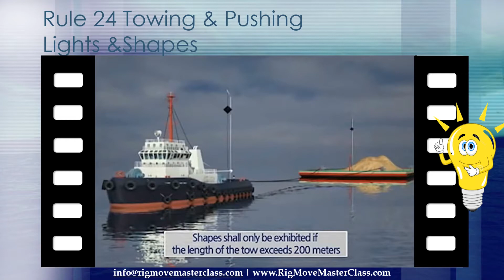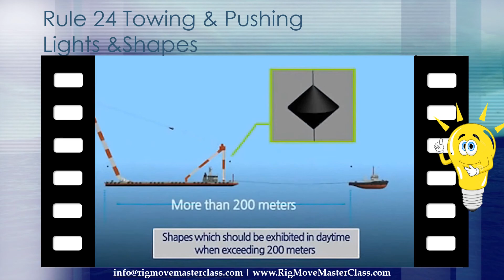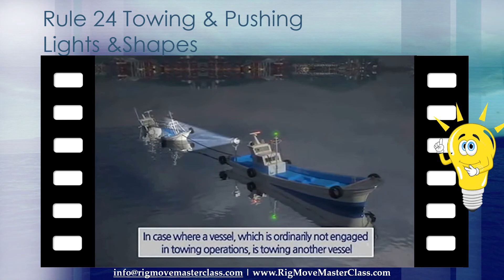Rule 24 Towing and Pushing Light and Shapes, Master, Mates, OIM & Barge Master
(a) A power-driven vessel when towing shall exhibit:
(i) instead of the light prescribed in Rule 23(a)(i) or (a)(ii), two masthead lights in a vertical line. When the length of the tow, measuring from the stern of the towing vessel to the after end of the tow exceeds 200 meters, three such lights in a vertical line;
(ii) sidelights; (iii) a sternlight;
(iv) a towing light in a vertical line above the sternlight; and (v) when the length of the tow exceeds 200 meters, a diamond shape where it
can best be seen.
RULE 24
Towing and Pushing
(a) A power-driven vessel when towing astern shall exhibit:
(i) instead of the light prescribed either in Rule 23(a)(i) or 23(a)(ii), two masthead lights in a vertical line. When the length of the tow, measuring from the stern of the towing vessel to the after end of the tow exceeds 200 meters, three such lights in a vertical line;
(iv) a towing light in a vertical line above the sternlight; and (v) when the length of the tow
(b) When a pushing vessel and a vessel being pushed ahead are rigidly
connected in a composite unit they shall be regarded as a power-driven vessel and exhibit the lights prescribed in Rule 23.
RULE 24
except in the case of a composite unit, shall exhibit:
(i) instead of the light prescribed in Rule 23(a)(i) or 23(a)(ii), two masthead lights in a vertical line;
(ii) sidelights; and
(iii) a sternlight.
except as required by paragraphs (b) and (i) of this Rule, shall exhibit:
(i) instead of the light prescribed either in Rule 23(a)(i) or 23(a)(ii), two masthead lights in a vertical line;
(ii) sidelights; and (d) A power-driven vessel to which paragraph (a) or (c) of this Rule apply shall also comply with Rule 23(a)(ii). (iii) two towing lights in a vertical line.
(e) A vessel or object being towed, other than those mentioned in
paragraph (g) of this Rule, shall exhibit: (i) sidelights;
(ii) a sternlight;
(iii) when the length of the tow exceeds 200 meters, a diamond shape where it can best be seen. A power-driven vessel to which paragraphs (a) (d) A vessel or object other than those referred to in paragraph (g) of this Rule being towed shall exhibit:
(i) sidelights;
(ii) a sternlight; and
(iii) when the length of the tow exceeds 200 meters, a diamond shape where it can best be seen.
also comply with Rule 23(a)(i) and 23(a)(ii).
(f) Provided that any number of vessels being towed alongside or pushed
in a group shall be lighted as one vessel:
(i) a vessel being pushed ahead, not being part of a composite unit, shall exhibit at the forward end, sidelights;
(ii) a vessel being towed alongside shall exhibit a sternlight and at the forward end, sidelights.
RULE 24